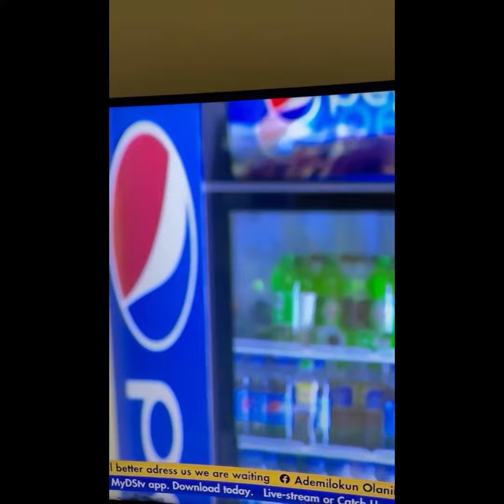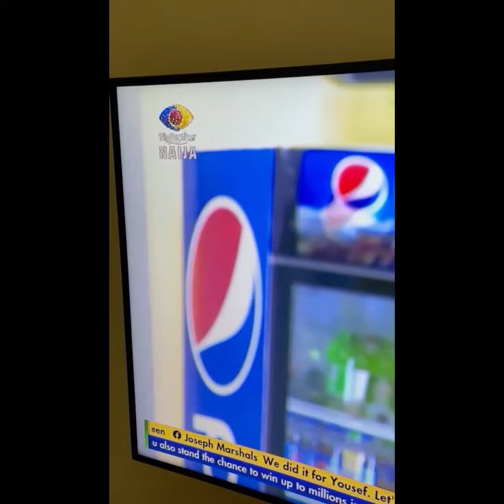Nkoli in bigbrother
nKoli in Big brother